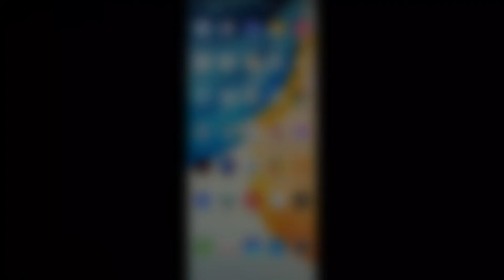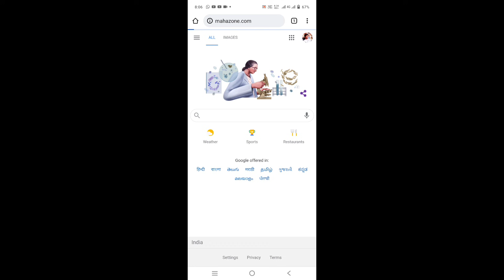Muli Say Kalmi Shore Ka Kayam Tel Kare कलमी शोरा को कायम करना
नमस्कार दोस्तों स्वागत है आपका फिर से एक बार महा एक्सपेरिमेंट यूट्यूब चैनल में दोस्तों आज हम आपको जो एक्सपेरिमेंट दिखाने जा रहे हैं वह शौर्य को हम काम कर रहे हैं तो इसमें हमको लगेगी मूली मूली का रस लगेगा और सोलह सौ ग्राम लगेगा तेरे को पहले बारीक पीस के मूली के रस में डाल देना उसको गर्म करना है गर्म करते करते जब करो छोरे का रस सूखते आएगा तब यह सड़क पूरी तरह से कायम  मिलेगा आपको सुर्ख़ कलर में

और दोस्तों अब रसायन से रिलेटेड कोई भी सामग्री लेना चाहते हैं रॉ मैटेरियल खरीदना चाहते हैं तो अभी आप विजिट कीजिए mahazone.com पे